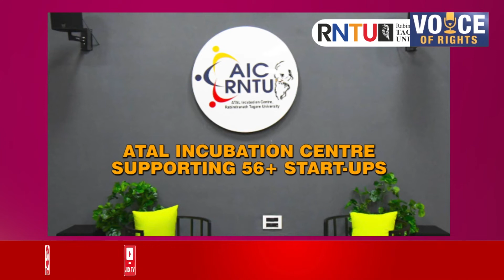जबलपुर ll सदर में भी निकला दशहरा जुलूस एवं हुआ रावण दहन